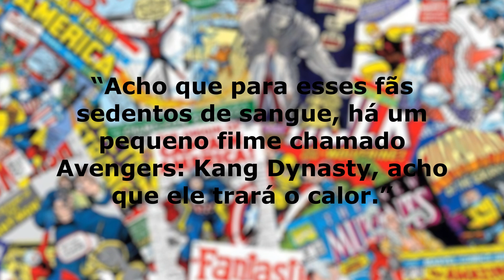É O FIM? VINGADORES DINASTIA KANG VAI SER UM FILME MORTAL?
O escritor da Dinastia Kang, Jeff Loveness, ofereceu uma provocação mortal sobre o futuro do MCU. Parece que os fãs devem esperar que haja algum derramamento de sangue no enorme filme de equipe. Brandon Davis, do Comicbook.com, sentou-se com o escriba de Homem-Formiga e a Vespa: Quantumania para falar sobre sua abordagem para esse final. Muitos fãs esperavam que Scott Lang morresse ou ficasse preso no Reino Quântico. Mas, não foi esse o caso. No entanto, prepare-se porque não parece que todos os seus heróis favoritos vão escapar ilesos do Conselho de Kangs.

Loveness brincou: "Acho que para esses fãs sedentos de sangue, há um pequeno filme chamado Avengers: Kang Dynasty, acho que ele trará o calor." Aqui estão seus pensamentos sobre como eles decidem sobre grandes tópicos, como mortes de personagens também.

EDITOR: @frostt_170ms
THUMBMAKER: @diogo.ms16